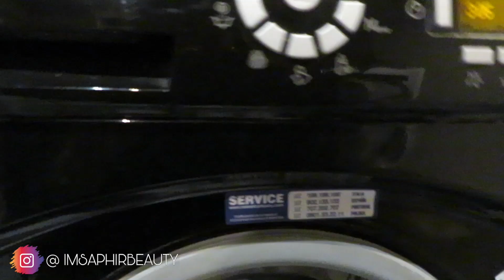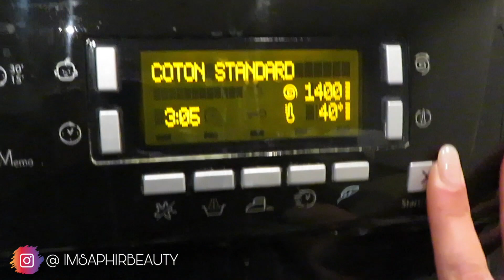ECONOMISE JUSQU'A 1000€ PAR AN AVEC CE BON PLAN 😱 ft Les Gargouilles⎢SAPHIR BEAUTY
Déroule pour + d'infos !!

🌺  J O I N  M E :
I N S T A : @IMSAPHIRBEAUTY
S N A P : @REALMAROCCANN
T W I T T E R : @HELLOHBIBATI

( valable jusqu'au 30 Mars 2021 )

Une nouvelle video une fois par semaine quand j'ai pas la flemme mdr :/

°°°Quest? :
Je m'appel Najwa j'ai 26ans.
Sudiste devenu parisienne
Mon eclairage
Ma camera

Crois en toi et rien ne t'arrêtera.
SB, xoxo ♡